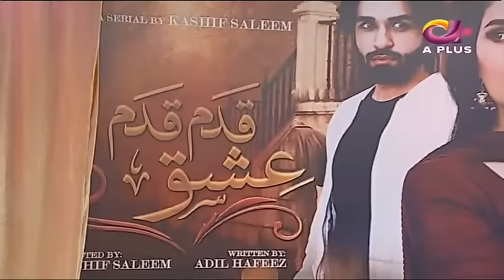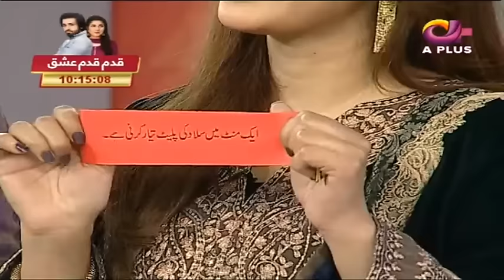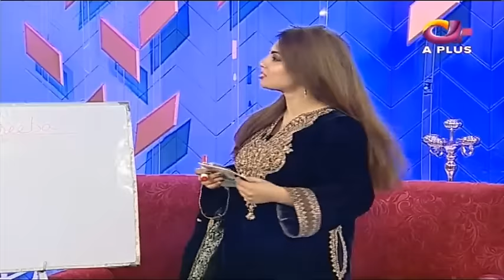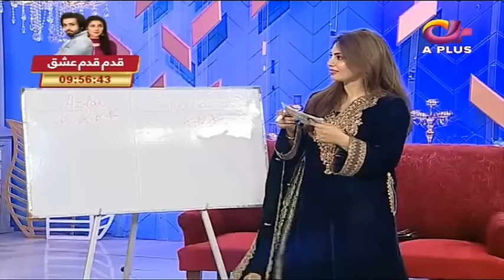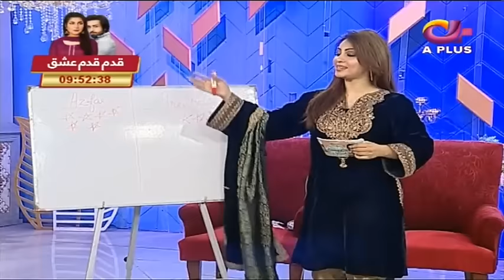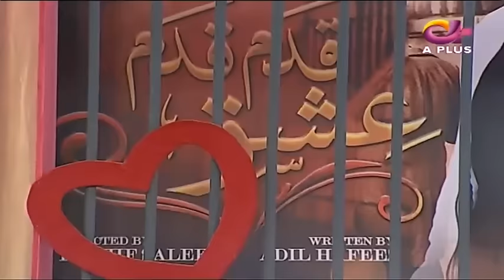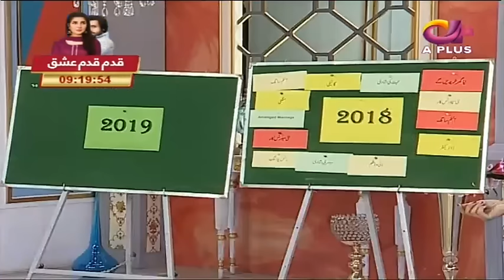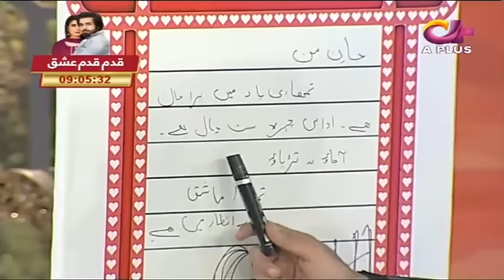Special Of Qadam Qadam Ishq Cast | Ek Nayee Subah With Farah | 4 January 2019 | Aplus | CA1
Special Of Qadam Qadam Ishq Cast | Ek Nayee Subah With Farah | 4 January 2019 | Aplus